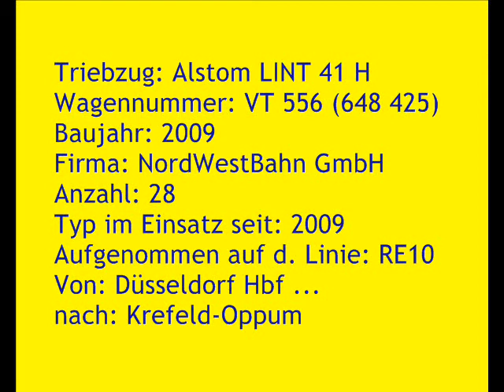[Sound] Dieseltriebzug Alstom LINT 41 H | VT 556 / 648 425 | NordWestBahn GmbH, Osnabrück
Triebzug: Alstom LINT 41 H
Wagennummer: VT 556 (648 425)
Baujahr: 2009
Firma: NordWestBahn GmbH
Anzahl: 28
Typ im Einsatz seit: 2009
Aufgenommen auf der Linie: RE10
Von: Düsseldorf Hbf ...
nach: Krefeld-Oppum

Der LINT (leichter innovativer Nahverkehrstriebwagen) wurde ab 1999 in mehreren Serien produziert.

Die NordWestBahn GmbH, Osnabrück beschaffte für das Niers-Rhein-Emscher-Netz 28 Fahrzeuge vom Typ LINT 41 H (Länge 41,81 m, Fußbodenhöhe 780 mm).
Die Züge werden u. a. auf der Regionalexpress-Linie 10 (Düsseldorf-Krefeld-Kleve) eingesetzt und können eine Höchstgeschwindigkeit von 120 km/h erreichen.